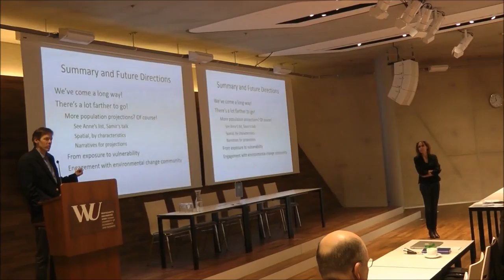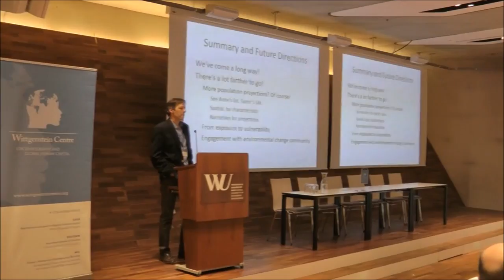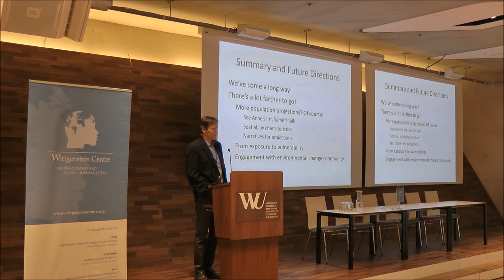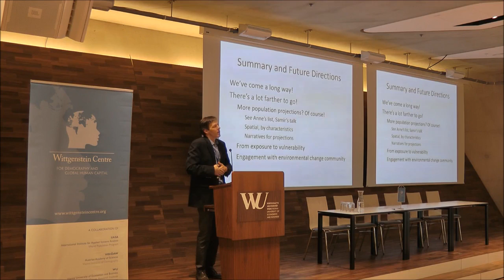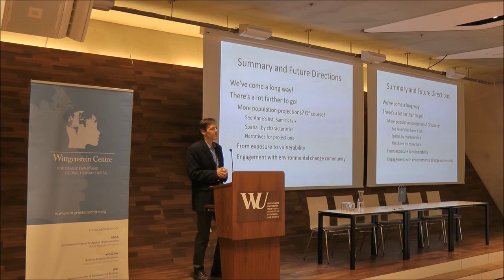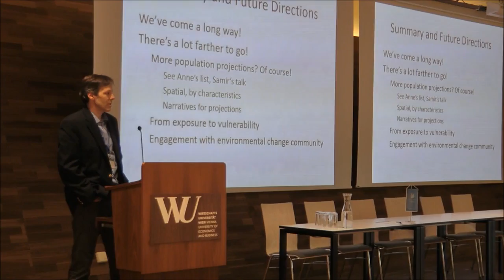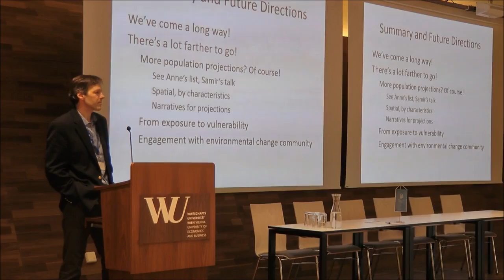WIC2016: Discussion after the presentation of Brian O’Neill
Discussion after the presentation of Brian O’Neill
Population and climate change revisited
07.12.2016 (Day 3), Session 2, Presentation 1